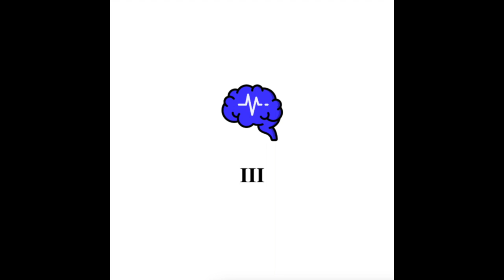Corduroy McLellan - Cranial Transparency III (Official Audio)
Produced by Major Hesitation

Lyrics:
Verse 1:
He said that this would all be over: finished by now
Except the plan had been derailed and I don’t even know how
At the beginning each and everyone had chosen to agree
That if something went wrong that we would split up and flee
But now I’m not alone so the logic doesn’t work
One foot behind the other dodging shadows that lurk
Perhaps the next poltergeist inhabits a vessel
And the shadows turn to shapes with 3D bodies that wrestle
The mind’s an echo chamber when paranoia is rising
So the steady rise in heart rate can’t be at all surprising
Voices yelling stop are barely audible despite the warning signs and blue and red from the blinding strobe lights
A hand gripping his shoulder is a shock to the system
And in a moment of clarity I know they won’t dismiss him
Metal on his wrists feels colder than ice
When you bet on your life you gotta factor the price

Verse 2:
Pull up to the scene and analyze all the facts
Scattered sprinting spans the compass spread all over the map
So which to pursue? You gotta get at least one
First day on the job and I already gotta run?
They don’t teach this in training now I’m thrown in the deep end
The outcome of this moment will certainly depend
On whether or not the boss can see what I’m worth
But I’m wasting my time: I should be kicking up dirt
Off to my left I see him pause in confusion
Looks like the plan went sideways on this likely intrusion
If I really run hard then I think I can make it
They’ll be so happy at the station yeah I knew I could take it
I’m closing the gap and start to yell for them to stop
Only one of ‘em does at least I’ll end up on top
Hand on their shoulder and I know that I’ve won
But the other person didn’t even stop or halt their run

Verse 3:
Awake again tonight: these sheep are a waste
I started counting never stopped and now I’ve picked up the pace
Maybe if I stop and try to let my relax
Then my body will follow like train cars on the tracks
I’m trying my best but this still doesn’t help
Maybe a show will melt my brain until it drips off the shelf
Nothing good is on at this ridiculous hour
But the weather says tonight will be a meteor shower
Guess that’s why I’m awake but it’s cold in the night
Put on a coat and some sweats and turn off the porch light
Way out here all you see are the stars in the sky
The shower is starting it reflects in my eyes
A lonely car is driving down the road with no plates
Kinda odd when you consider that it’s getting pretty late
I wonder where they’re headed and why at this time
Oh well doesn’t matter, look at the stars as they shine